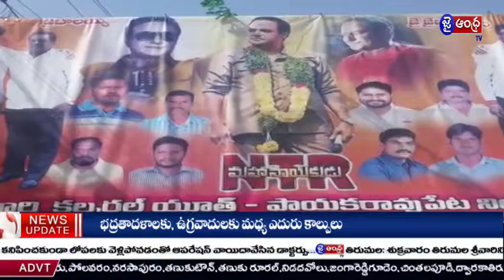ఎన్టీఆర్ బయోపిక్ చిత్రనువీక్షించిన మాజీఎమ్మెల్యే చెంగలవెంకటరావు కుమార్తె విజయలక్ష్మి దంపతులు